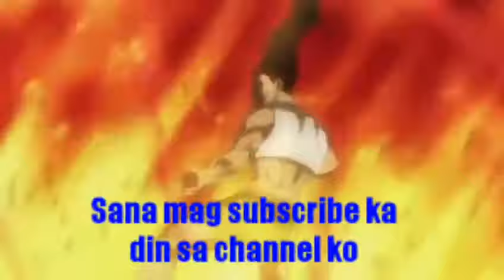HUNTER X HUNTER "NEW" 2018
HUNTER X HUNTER 2011 - KILLUA GOD SPEED | GON VS PITOU [JHAN NAVARRO EDITED VIDEO]
Hunter x hunter 2018 new movie